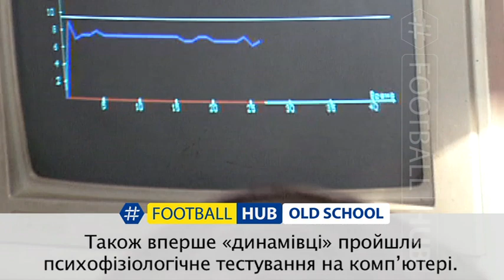OldSchool. Повернення Лобановського в Динамо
Пам'ятаєте команду-зірку Динамо, що грала в півфіналі Ліги Чемпіонів?
А як все починалося, згадуєте?
Початок 1997 року. Лобановський повернувся в Динамо. Почалася нова славна ера київського клубу. Дивіться, як це було...